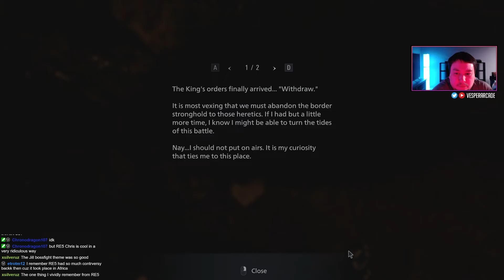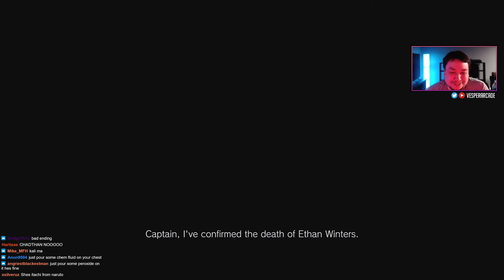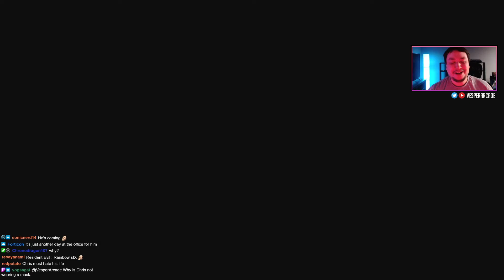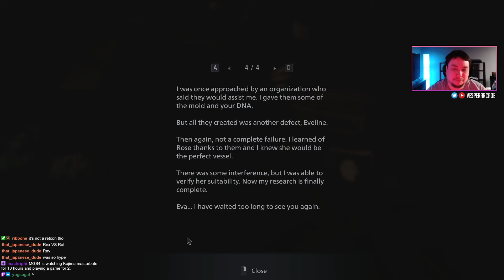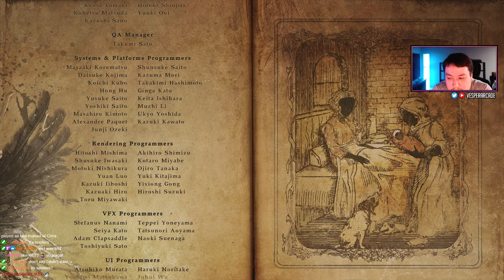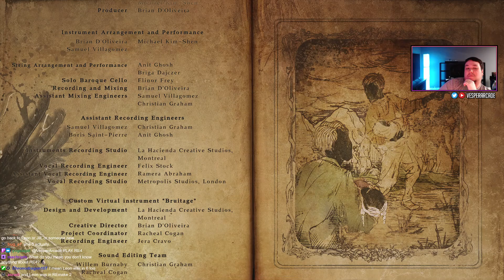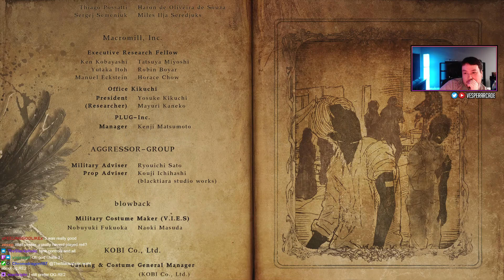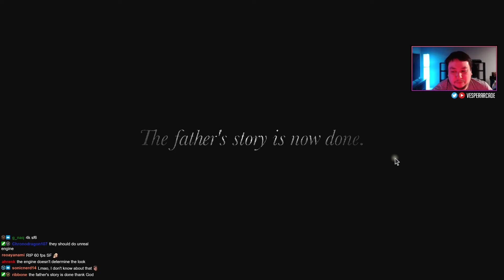Playing Resident Evil 8 Village! First Playthrough On Hardcore Difficulty PC Version! (Part 3 of 3)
My first play through for Resident Evil Village. Starting on hardcore difficulty and without seeing any trailers or spoilers. I take a ton of extra time trying to find every secret possible and clear all areas. Have to say I enjoyed this game quite a bit. Lot's of laughs during the stream. This is part 3 of 3 of our longplay.

Support VesperArcade!